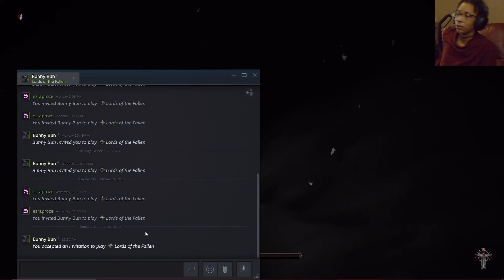Lords of the Fallen - Part 10